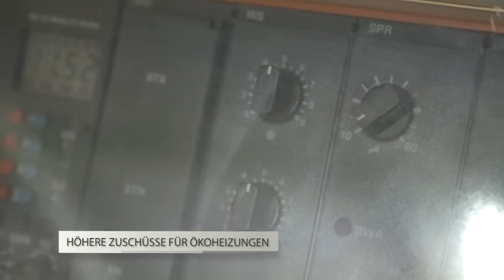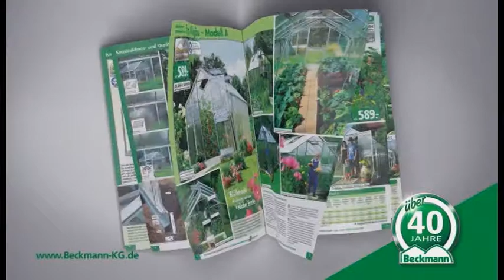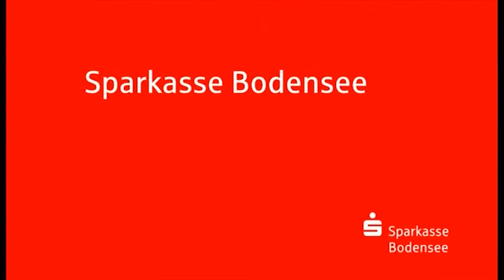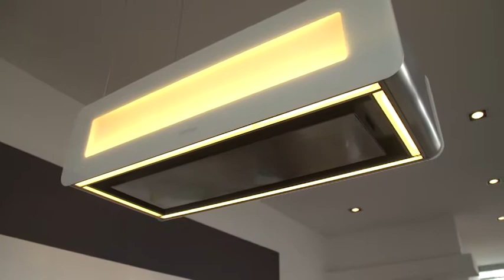Bauen und Wohnen - Sendung 13/2015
Der Löffeltrick – Wie Sie ohne chemische Mittel und nur mit einem Suppenlöffel Flecken aus Polstern und Teppichen entfernen

Und

Die Küchentrends – 2015 bleibt weiß zwar der Klassiker, aber kräftige Farben erobern mehr und mehr die Küchen der Deutschen